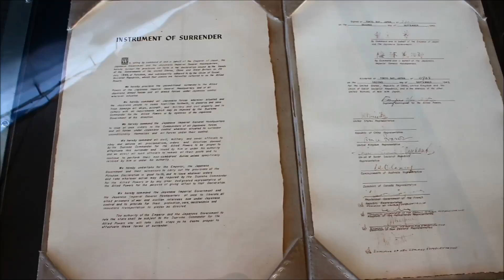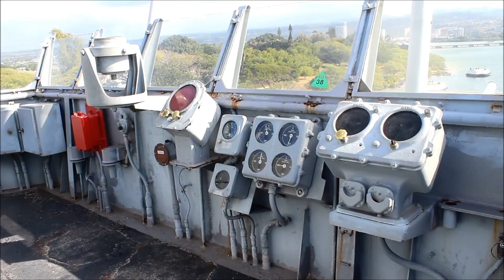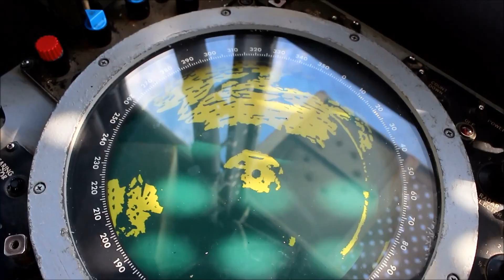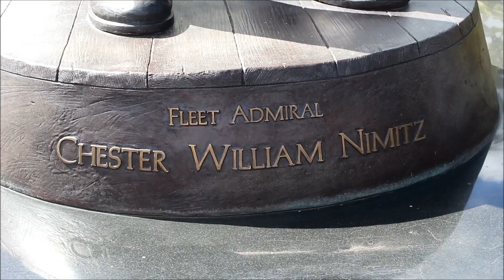Ben's Tours--USS Missouri